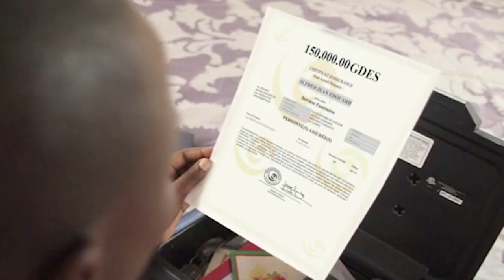INFO PACIFIC 7 FEVRIER 2020 présenté par Jean Fouchard DANGER - 3H (Jounal Kreyòl)